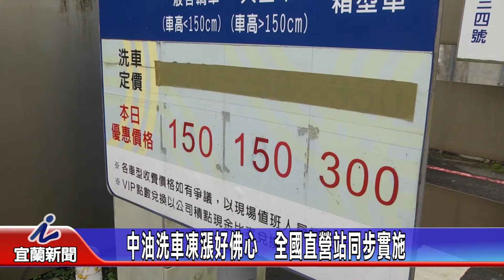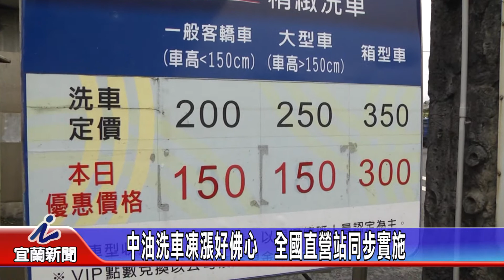中油洗車凍漲好佛心 全國直營站同步實施